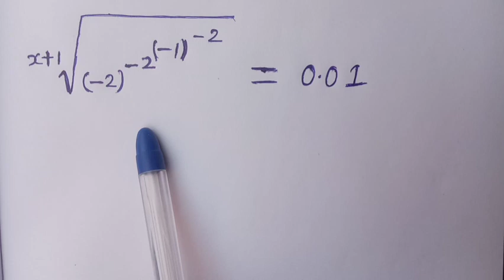Exponential exponential equation | Solve for x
Exponent to exponential equation | Solve for x

and comment for other topic video